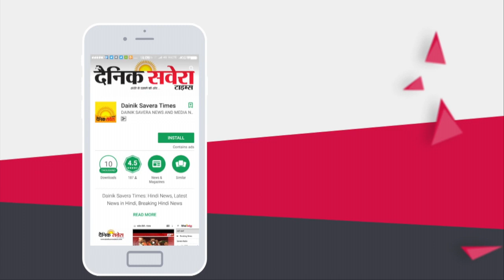ਵੱਡੀ ਖ਼ਬਰ : Shehnaz Gill ਦੇ ਪਿਤਾ ਖਿਲਾਫ਼ Rape Case ਦਾ ਮਾਮਲਾ ਦਰਜ